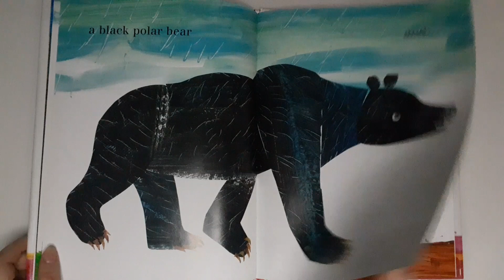Reading of "The Artist who Painted a Blue Horse" by Eric Carle hungry caterpillar read aloud